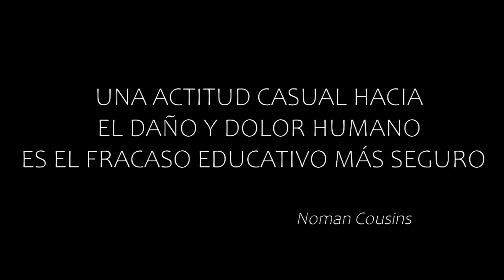El Show de los Muppets NO ME MOLESTA!, Anthony Morris Talk. JW_Untoldtruth # 101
Anthony Morris III: Actualización número 4 del Consejo de Administración
El líder de los testigos de Jehová le dice al público que la muerte de millones de personas no es nada que deba tomarse casual, pero durante una charla privada con sus seguidores está diciendo que no le molesta toda esta muerte y que no está conmocionado en absoluto.